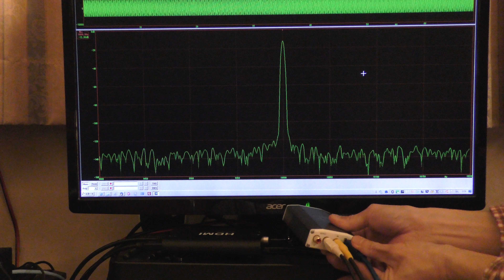iFi nano iONE, mechanical shock testing